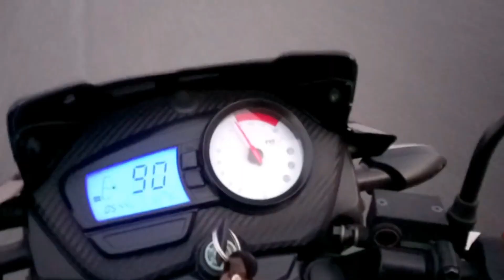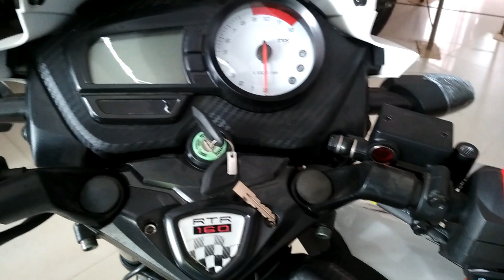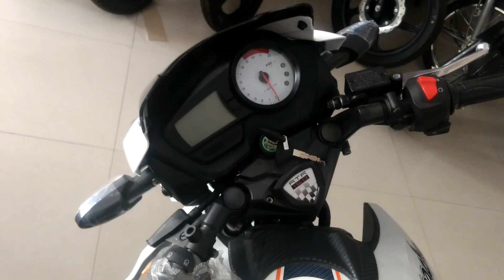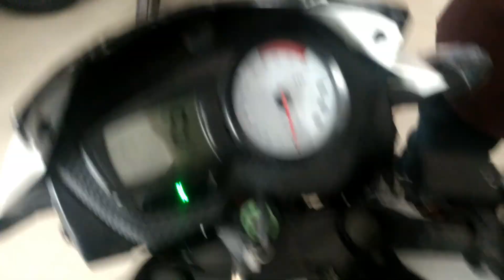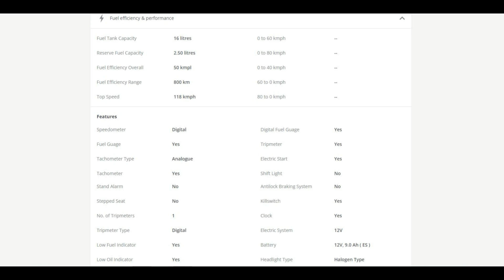Apache RTR 160 BS4 2018 bike , top speed , on road price delhi TVS BIKE REVIEW with CC LANGUAGES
Tvs apache rtr 160 BS4 and AHO 2017 in TVS showroon walkaround ,full review ,top speed ,white colour ,black and white colour
TVS Apache RTR 160 4v Accessories:-

Raida RainPro Bike Cover for TVS Apache RTR 160
Apache Horse Bike Logo Model Emblem 3D Chrome Sticker(Black)
Apache Horse Bike Logo Model Emblem 3D Chrome Sticker, 2 Pieces (Silver)
Tvs Apache Customize Vinyl Tank Pad and Fuel Cap Sticker
Apache RTR 160 4v Bike Stickers and Graphics for Tank Sides
KTM Style SleekAmber LED Indicators Set of 4
Disk Brake Lock for Bikes

World Apachi Tank Monogram (Silver Colour)
Mobile Charger & Phone Holder Version 2.0
Rear View Mirror Fi
Rear Brake Disc Plates Compatible for TVS Apache RTR Models
Rear Brake Disc Pad
Thick Barrel Slip-On Exhaust Silencer Muffler for TVS Apache RTR 160
Bike Exhaust SC-Project Straight (Black)

My Gears :-
Helmet Action Camera
Camera - Canon 200D
Monitor - LG
My Laptop
HP Gaming Mouse

My PC Gaming Component List with Link :-

AMD RYZEN 5 3600
HYPERX 16GB 3200MHZ
CORSAIR 16GB 3000MHZ RAM
WD M.2 NVME SN550 500GB SSD
GIGABYTE B550 AORUS PRO MOTHERBOARD
Zotac GTX 1660 SUPER
GIGABYTE 700W POWER SUPPLY
MSI VAMPIRIC 010M GAMING CABINET

Best peripheral :
Best Wifi Adapters TP-Link TL-WN725N 150Mbps Wireless
SpiderMan Gaming Mouse Pad
Bluetooth AdaptersTP-Link USB Bluetooth Adapter for PC 4.0 Bluetooth
CORSAIR K55 RGB Gaming Keyboard
HyperX Alloy HX-KB5ME2-US
Gaming Mouse Zeb-Transformer-M Optical

2.

THIS VIDEO with CC / DIFFERENT LANGUAGES
CLICK ON SETTIN / GEAR , BUTTON ON VIDEO , WHEN PLAY VIDEO

bhai price list daalte rahte hai hum har company ki har hafte aapko mere naam p click karke ... mere channel p jaake ... communuty tab p click karna hoga ... waha par photo ( image ) hai ...price list hai all varient ki ... price list dekho wo b ... bina video play kare